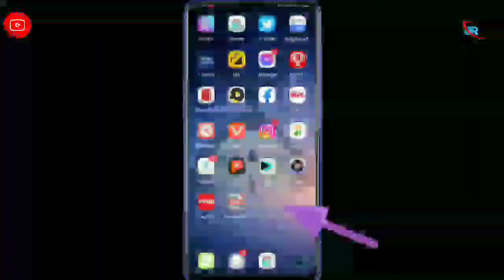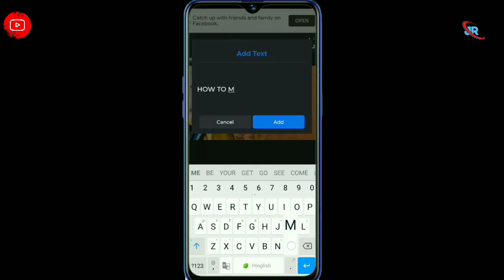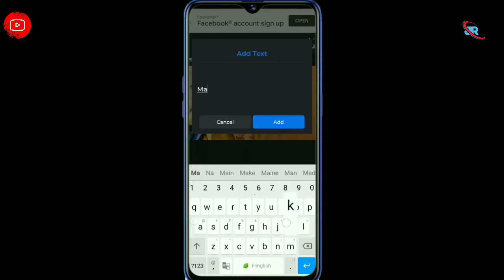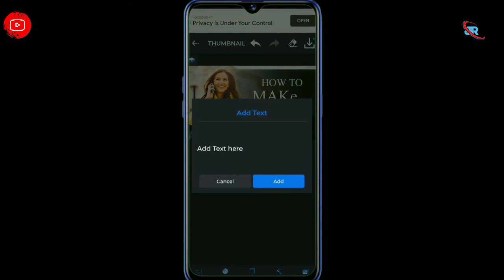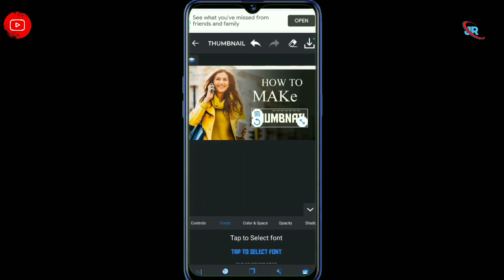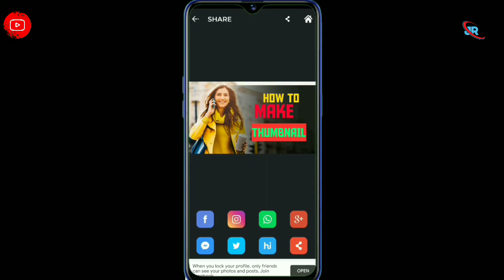How To Make Thumbnails For YouTube Videos On Mobile ? Thumbnails कैसे बनाये ?